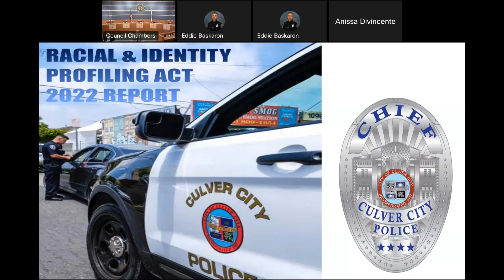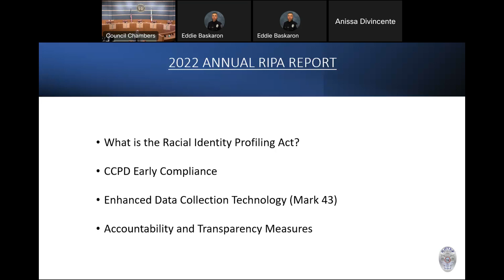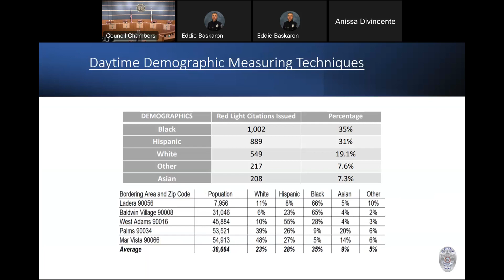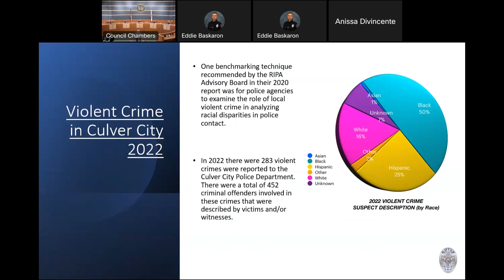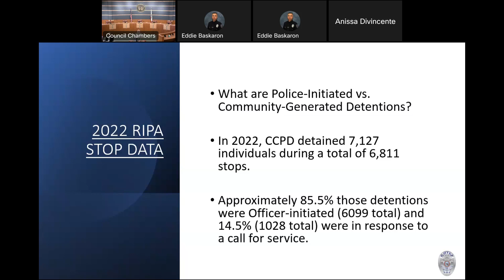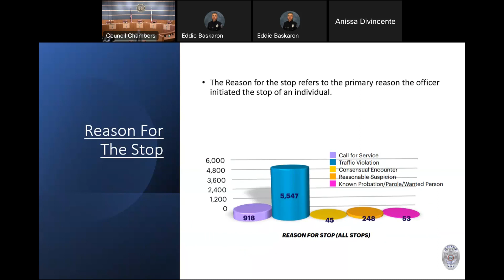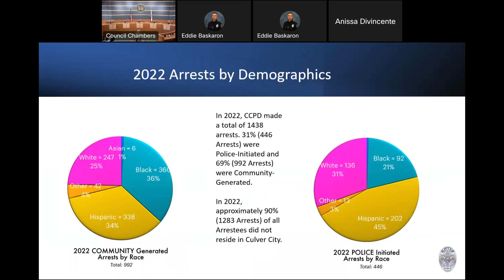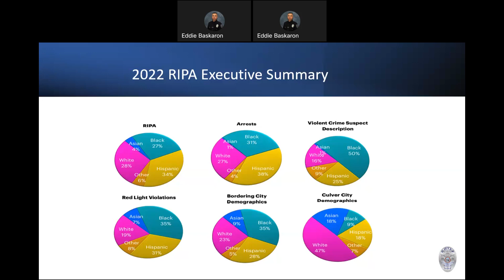CCPD's 2022, Racial Identity Profiling Act Report Community Meeting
The Culver City Police Department held a community meeting to present and discuss the  2022 Racial Identity Profiling Act Report.